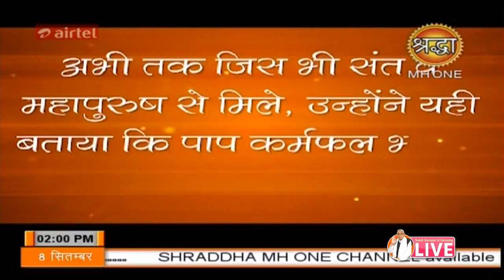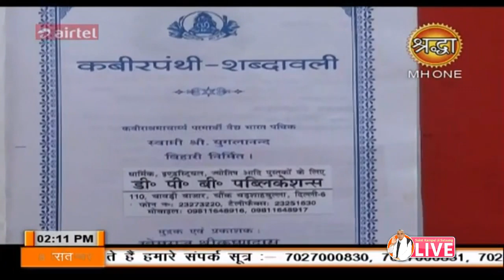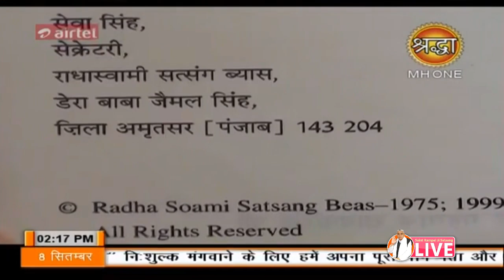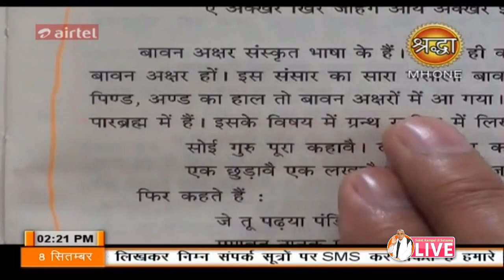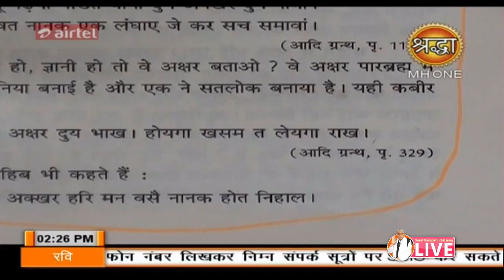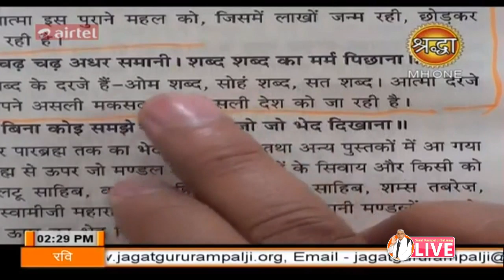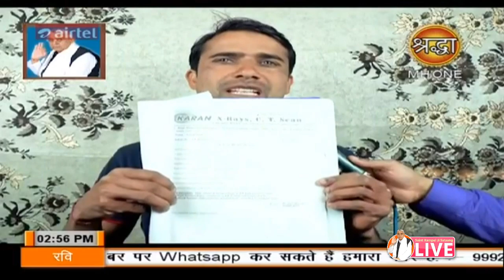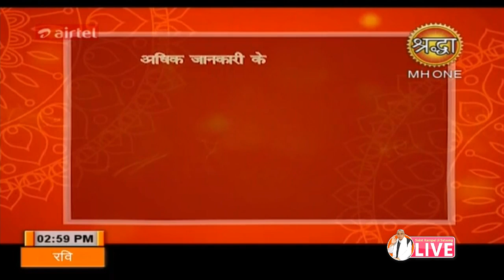Shraddha 08-09-2019 || Episode 860 || Sant Rampal Ji Maharaj